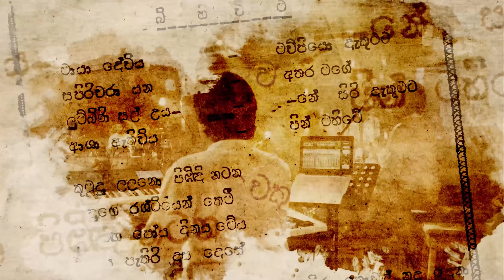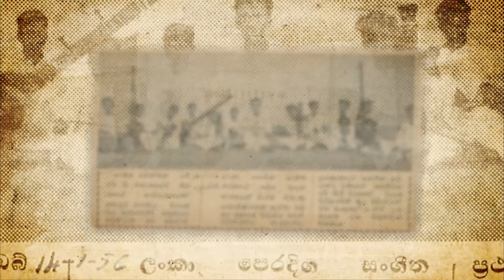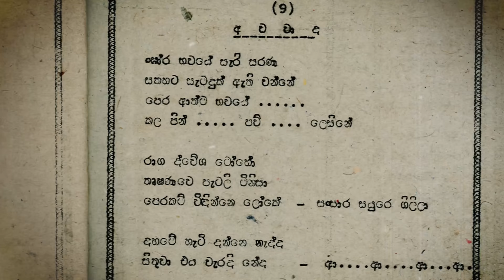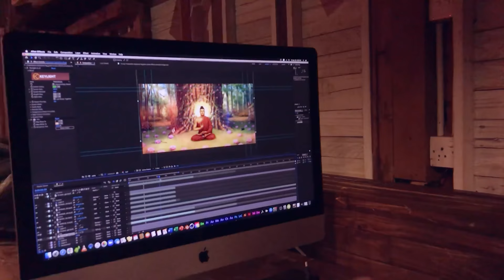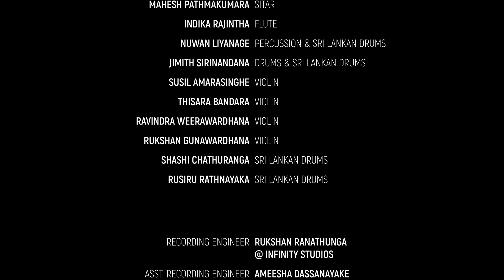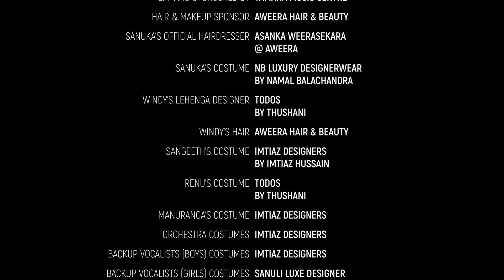SANUKA - Bathi Gee Dayawa (බැති ගී දයාව) Backstory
Album Artist - Sanuka Wickramasinghe
Main Vocals - Sanuka Wickramasinghe, Sangeeth Wickramasinghe, Windy Goonatillake
Melody & Lyrics - Daya Wickramasinghe (1976)
Music Director - Sangeeth Wickramasinghe
New Arrangements - Sanuka Wickramasinghe

Orchestra

Sangeeth Wickramasinghe - E. Piano & Bass
Sugath Hettiarachchi - Keyboards
Buddhika Perera - Acoustic Guitar, Electric Guitar, Mandolin, Banjo
Nifal Ibrahim - Electric Guitar, Acoustic Guitar
Mahesh Pathmakumara - Sitar
Indika Rajintha - Flute
Nuwan Liyanage - Percussion & Sri Lankan Drums
Jimith Sirinandana - Drums & Sri Lankan Drums
Susil Amarasinghe - Violin
Thisara Bandara - Violin
Ravindra Weerawardhana - Violin
Rukshan Gunawardhana - Violin
Shashi Chathuranga - Sri Lankan Drums
Rusiru Rathnayaka - Sri Lankan Drums

Recording Engineer - Rukshan Ranathunga @ Infinity Studios
Asst. Recording Engineer - Ameesha Dassanayake
Rec. Engineering Consultant - Amala Mihiranga
Mixing & Mastering Engineer - Vinod Melpitiya @ BrickHouse
Trailer Music - Kavishka Dombawela K2
Practice Studio - Adict Studio

Backup Vocals

Hashen Dulanjana
Hesara Bandara
Dulmin Wickramasinghe
Dasith Jayasinghe
Pathum Salinda
Sahangi Hansanjali⁩
Siyumini Opayangi
Lihini Minoda
Narthana Dasuni
Isurindi de Silva

VIHAYAS Productions

Creative Director/Visual & Motion Designer
Prasad Aluthwattha

Cinematography
Prasad Aluthwattha
U Rasta G Bandaragoda
Pasan Rathnayake
Nerun Kalpajith

Editor
Venura Navod

Art Director
Nuwan Sanurankha

Production Coordinator
Jayampathi Guruge

Assistant Production Team
Pathum Dharmarathna
Dushan Chanaka Bandara Madurawe
Sahala Anees
Rumekshi Sivanoo

Lighting Equipment & Video Wall
Omega Vfx
Samithra Jayasanka
Pavithra Madusanka
Sakuna Nimsara

Lighting Assistants
Kusum priyantha
Shirantha manoj
Chamil shriyantha

Camera Equipment
CameraLK
Obscura

Ronin operator
Shanaka weerasinghe

Camera Assistants
Yasas

Jib Operators
Walpola
Amila
Bandara
Danushka
Rukshan

Art Director Assistant
Asanka Sanjeewana
Prasad Pathiraja
Thusara Harsha
Harshana Gamage
Isuru Wanigasooriya

Behind the scenes Video team

Sachith and Rukmantha (Focus Art)
Heshan Manujaya
Gayashan Hettiarachchi
Bhanumath Jithma
Harsha Dikmadugoda

Video Location - Barn House Studio
(Special Thanks - Kushantha Hewapathirana)

Sound Equipment (for video) - Legato Soundscape by Amila Gayan de Silva
Live Sound Engineer - Chamith Maduranga
Crew - Pradeep, Manohara, Chaminda

SANUKA’s official hairdresser - Asanka Weerasekara @ Aweera

SANUKA’s costume - NB Luxury Designerwear by Namal Balachandra

Windy’s Lehenga Designer - Todos by Thushani
Windy’s hair - Aweera Hair & Beauty

Sangeeth’s costume - Imtiaz Designers by Imtiaz Hussain

Renu’s costume - Todos by Thushani

Manuranga’s Costume - Imtiaz Designers

Orchestra costumes - Imtiaz Designers
Backup vocalists (boys) costumes - Imtiaz Designers

Backup vocalists (girls) costumes - Sanuli Luxe Designer

Special Thanks

Seetha Wickramasinghe
Renu Wickramasinghe
Aadhil Fuzlulhaq
Chamathakara J. Jayasooriya
Manuranga Wijesekara
Digayu Vithanawasam
Jagath Vithanawasam
Deshani Anupama
Ajith Karunadasa
Champika Piyarathne
Santhuri Wickramasinghe

We would like to express our gratitude to all the parents of the backup vocalists, and everyone who participated for giving us their unwavering support, especially during challenging times such as these.